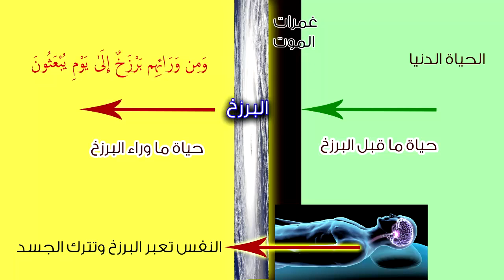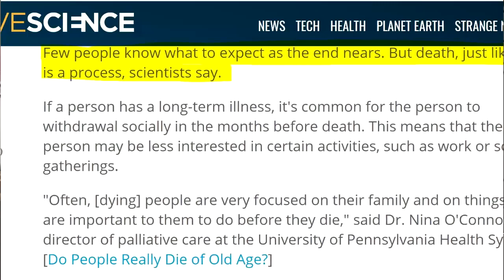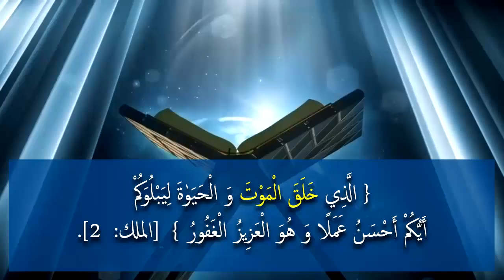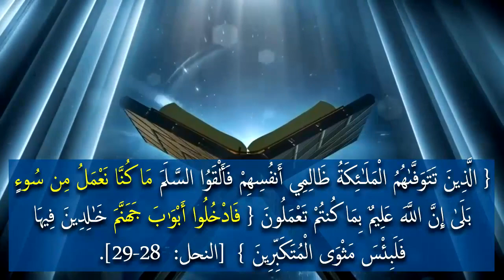سلسلة عالم الغيب (2) غمرات الموت والعرض على النار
نتعرف على حقيقة الزمن بعد الموت (القوانين الفيزيائية تختلف والزمن يتغير) وكيف يتم العرض على النار بعد الموت بالنسبة للكفار... وكيف يتم دخول الجنة بالنفس وليس بالجسد بالنسبة للمؤمن... وأشياء أخرى... كما نرجو متابعة السلسلة لأن كل جزء يجيب عن تساؤلات محددة... ولا تنسونا من صالح دعائكم